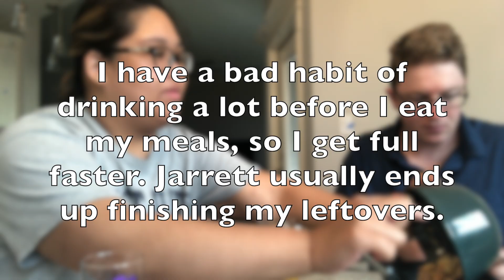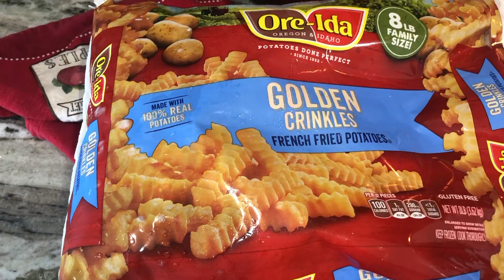DAY IN MY LIFE AS A STAY AT HOME DOG MOM/HOUSEWIFE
THIS WAS FILMED ON SEPTEMBER 24, 2020:

THIS WAS THE FOLLOWING DAY FROM MY PREVIOUS DAY IN MY LIFE THAT'S BEEN RECENTLY UPLOADED.

I SHARE ANOTHER FILIPINO RECIPE. ONE OF JARRETT'S FAVORITE DISHES. IT'S SUCH A SIMPLE MEAL AND PRETTY HEALTHY AS WELL!

NOT ALL THE TIME I'LL COOK HOMEMADE THINGS, SOMETIMES WE LIKE OUR BAGEL BITES AND CHEAP CUP NOODLES TOO! WE'RE NOT REALLY INTO BREAKFAST FOODS EITHER.

BEING FROM CALIFORNIA, I'VE HAD THE LUXURY OF BEING ABLE TO GO TO IN-N-OUT ANYTIME. NOW THAT I LIVE IN TEXAS, WHERE THE NEAREST LOCATION IS IN SAN ANTONIO (2 HOURS AWAY) I DON'T REALLY GET TO HAVE ANIMAL FRIES AS OFTEN AS I'D LIKE, SO I WANTED TO SHARE MY VERSION OF THEM! IT DEFINITELY HITS THE SPOT WHEN I CRAVE IN-N-OUT.

TODAY WAS JUST ANOTHER TYPICAL DAY IN THE STUCKEY HOUSEHOLD. NOTHING REALLY EXCITING, BUT I LOVE SHARING PIECES OF MY DAY :)